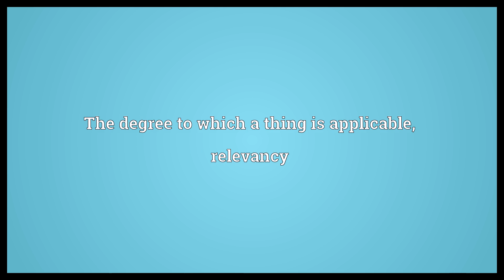Applicability Meaning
Video shows what applicability means. The degree to which a thing is applicable, relevancy.  Applicability Meaning. How to pronounce, definition audio dictionary. How to say applicability. Powered by MaryTTS, Wiktionary